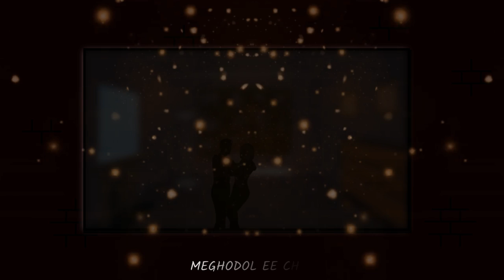Chol Chol || Chol Chol by Siddhanta Moulick || bangla acoustic song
this is my song Chol Chol ..

lyrics , Composition , vocals and guitars - Siddhanta Moulick
cajon - Souvik Basu
bass guitar and Audio production - TR Production
Video - Codexitemedia (omkar nishad).

lyrics-
tui rong tuli hole ,
ami hobo rong ,
ar chobi eke dibo janalar ,
sekhan theke beriye ure jabo akase,
pakhi hoye chuye dekhbo pahar,

oi dak kono ramdhonu,
dakche amake ar toke isaray,
chol bhije jai ronger bristi te ,
ar ei ghum bhenge galo amar

tui chol chol chol,
Meghodol ee chol ,
Chol sopno dekhi akashe ,
Meghodol ee chol,
chol golpo likhi batashe  (2)

guitar solo

akhon amar mon ta ,
jano jonaki hoye ure jay,
tip tip kore alo jole ,
ar saradin toke khuje jay .

tui kali hole ,
ami hobo kolom ,
ar bedhe dibo kabo sada patay ,
seta pore onuprerito hobe manus ,
ar dube jabe reshmi bhalobasay

oi dak aj akas ta te ,
jano lakho lakho projapoti ,
gaiche gan ora bhalo basar ,
ar tate ghum ta bhenge galo amar ,

meghodol ee chol ,
chol golpo lekhi batase  ( repeats 4 times)